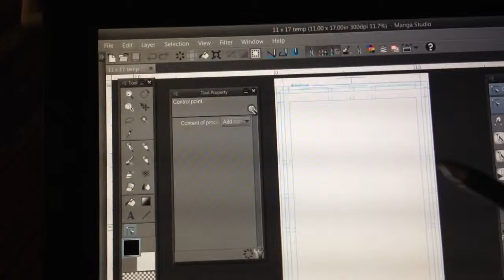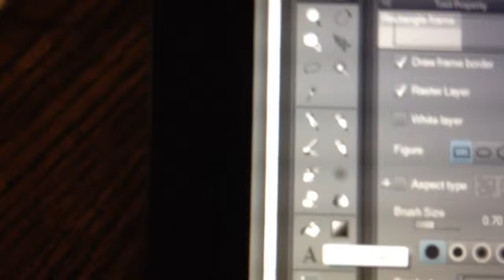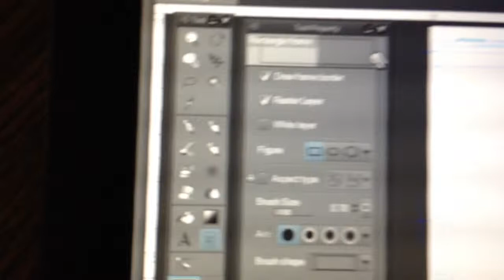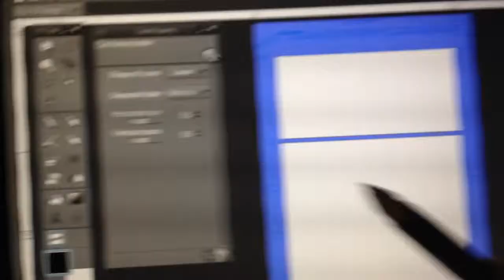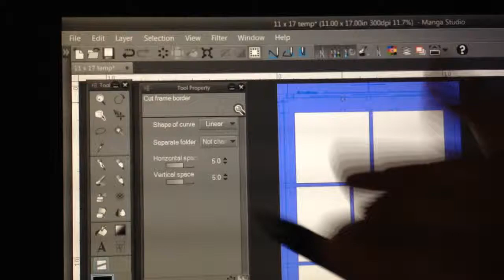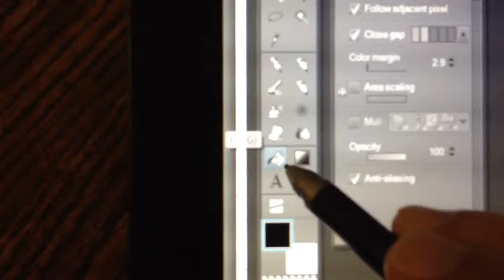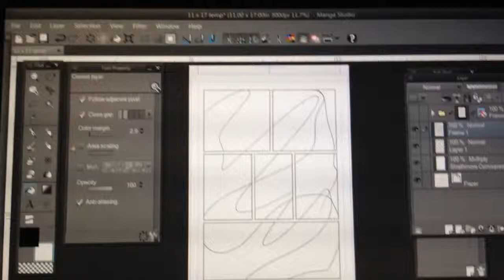Manga Studio 5 Tutorial: Drawing Panel Borders